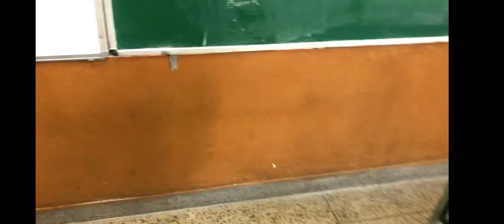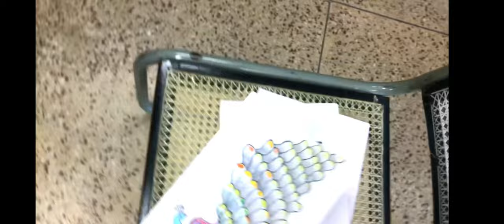Budding artist - AKSHANTREYA III- JINGLE GAIL DAV PUBLIC SCHOOL DIBIYAPUR AURAIYA UP INDIA